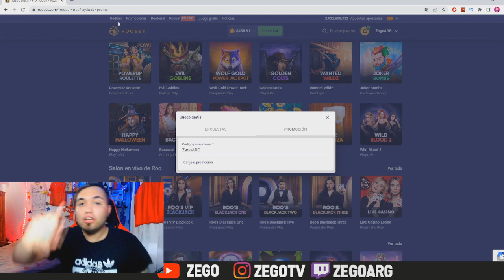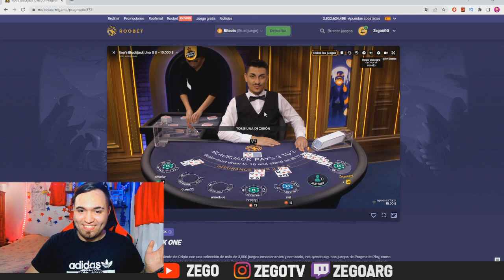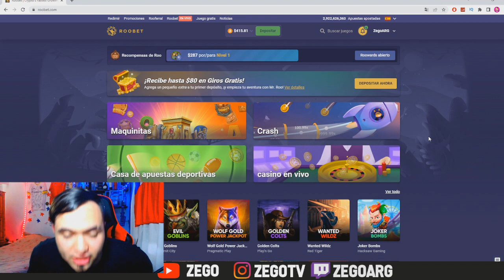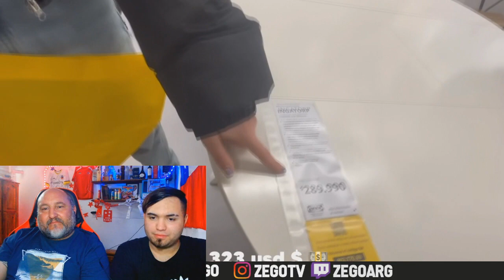🇦🇷 MI PADRE ARGENTINO reacciona a El PRIMER IKEA de SUDAMÉRICA está en Chile 🇨🇱